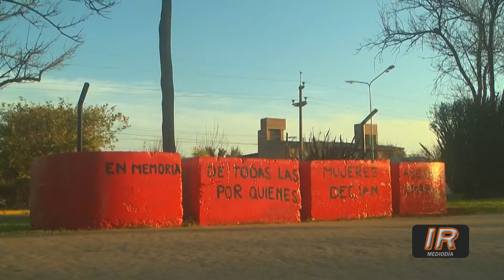Banco Rojo en el Paseo de la Estación roldanense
La agrupación “Mujeres de Frente” pintó un Banco Rojo el pasado 3 de junio, en la jornada nacional del NiUnaMenos, en el Paseo de la Estación de Roldán para generar concientización sobre la violencia de género y los femicidios.